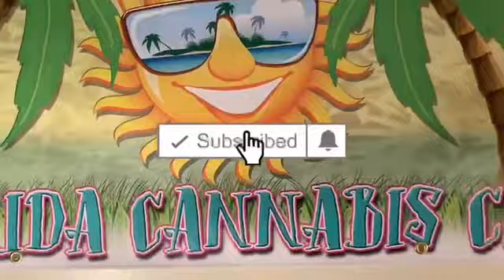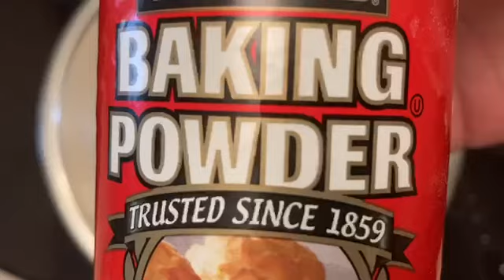How to make Infused Banana Bread the easy way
Chef Wayne The Florida Cannabis Chef demonstrates an easy method of preparing Cannabutter Infused Banana Bread.